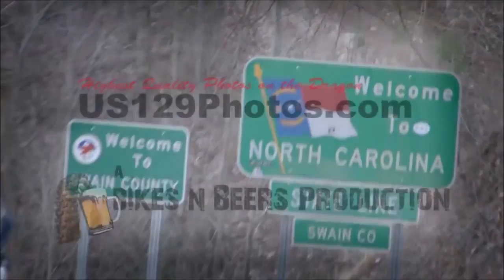US129 Jared Barnes - Dragon Slayer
Jared Barnes takes on the infamous US129 "Tail of the Dragon". Video is a 'Bikes n Beers production'. Musical arrangement by Aidan B. Synth samples Beth Hirsh. All guitars by Aidan B.